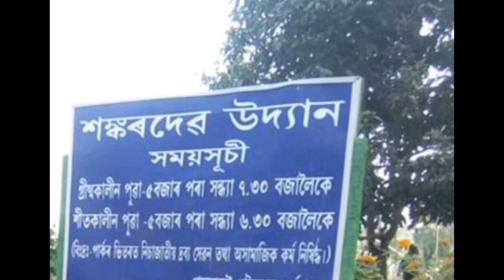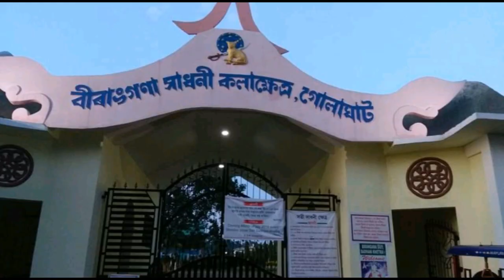GOLAGHAT|ASSAM|Top 5 Places to Visit in Golaghat Town|2019|Wide Angle Creation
Watch the latest video of top 5 places to visit in Golaghat Town, Assam.It has many places to visit in the town but here we presenting the top 5 places of the town that you must visit when you are in Golaghat.

@Wide Angle Creation

NOTE : SOME OF  THE IMAGES/PICTURES SHOWN IN THE VIDEO BELONGS TO THE RESPECTED OWNERS AND NOT ME.

Track Info :

Title : I've Just Had an Apostrophe
Genre :  Pop
Mood : Inspirational
Artist : Spazz Cardigan